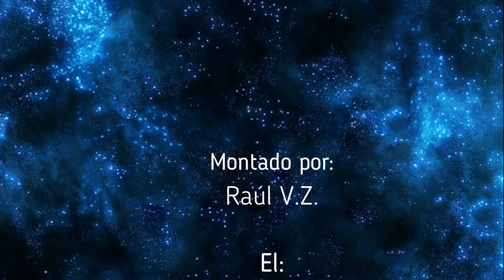ENIGMAS DEL MUNDO - Angkor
Capitulo completo de la serie "Enigmas del mundo", sobre Angkor. Todo el merito es de su locutor Bruno Cardeñosa.